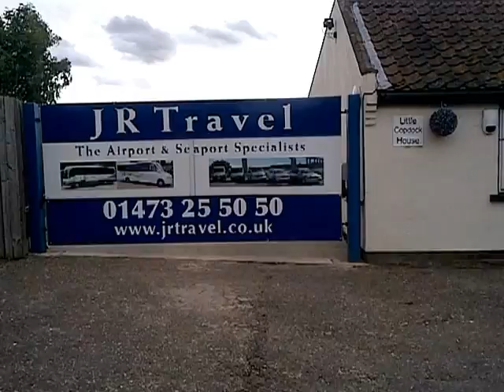JR Travel Vehicles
Come inside JR Travels impressive premises to view some of there vehicles